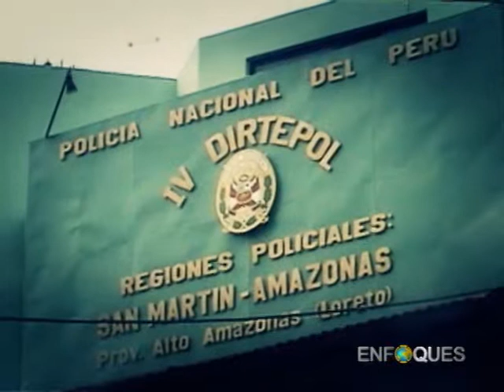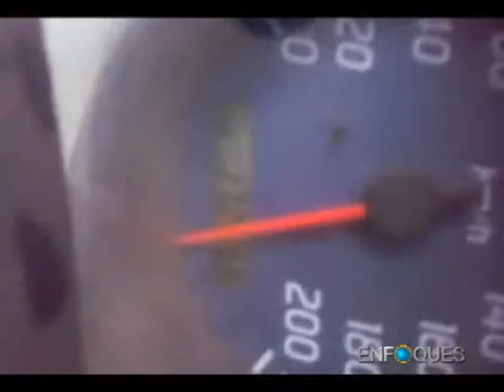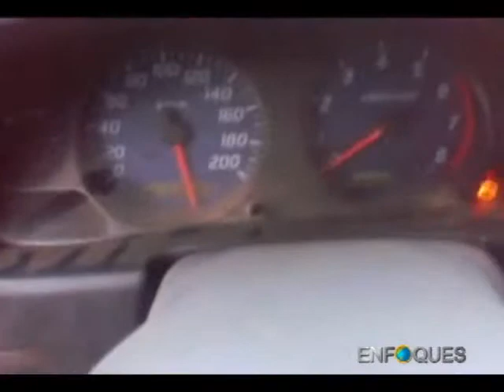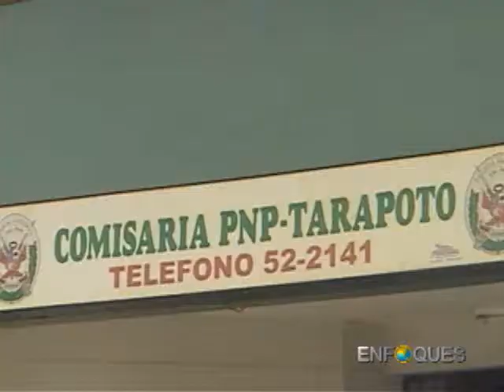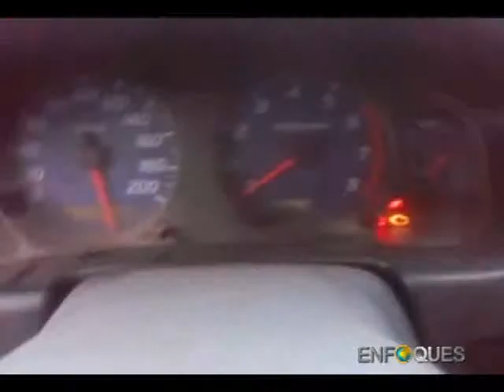Policia Rebelde 2